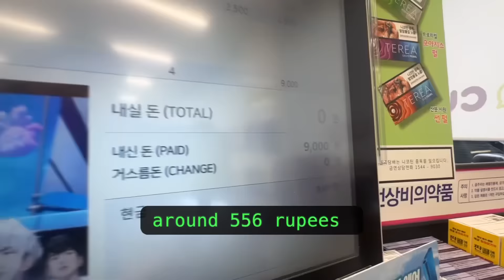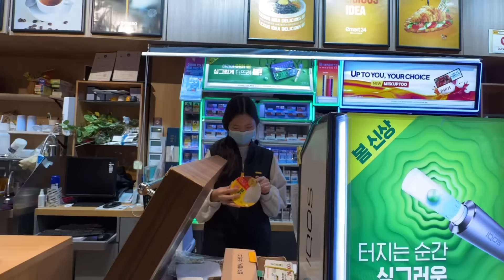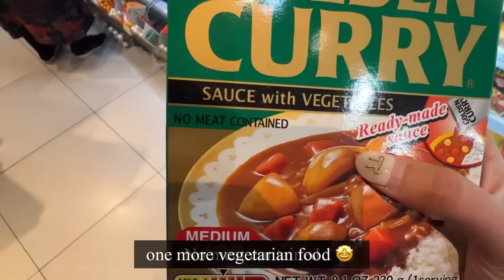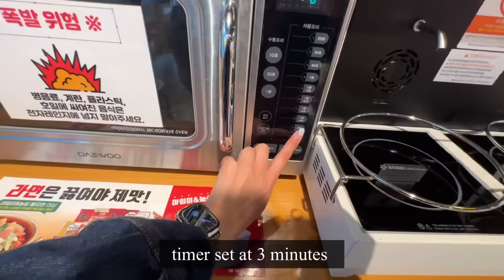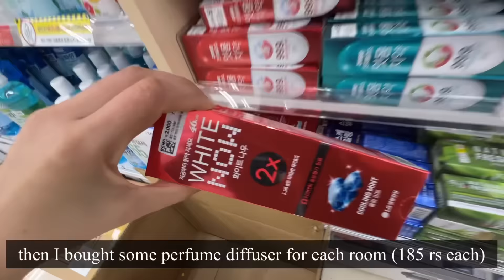🇰🇷24 hours CVS CHALLENGE: vegetarian edition 🌱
If you’re vegetarian and looking for vegetarian food option at Korean Convenience Stores, then today’s vlog is for you ❤️